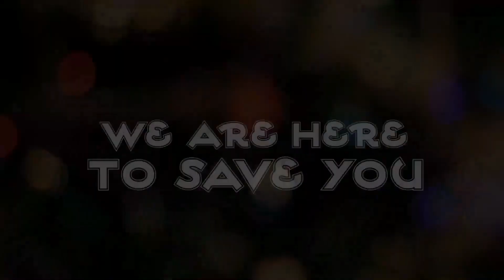TAKUKURU Yaanika UOVU wa BAADHI ya WATUMISHI wa UMMA Simanjiro - "WATU Wanauza NYUMBA ZAO"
TAASISI ya kuzuia na kupambana na rushwa (TAKUKURU) wilayani Simanjiro mkoani Manyara imesema, baadhi viongozi wa vijiji na na Kata wamekuwa vinara wa Rushwa...